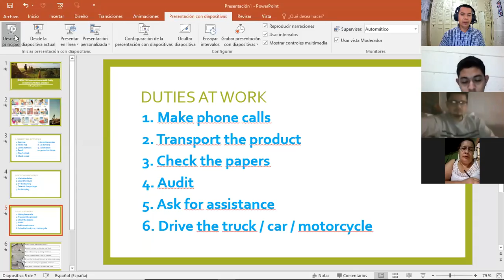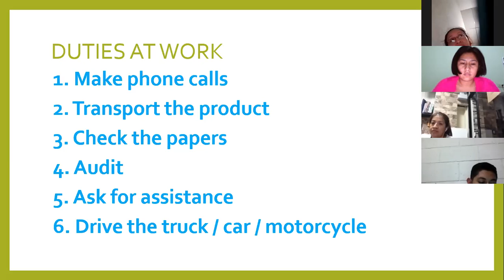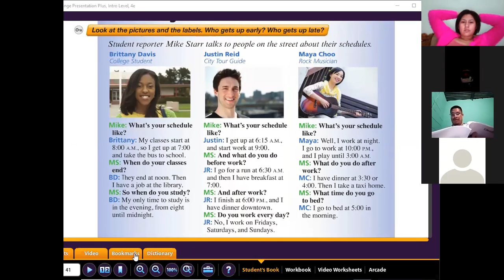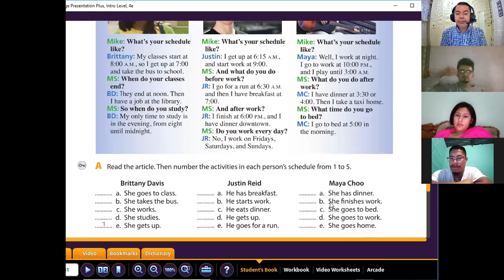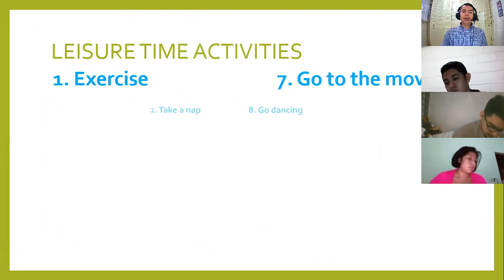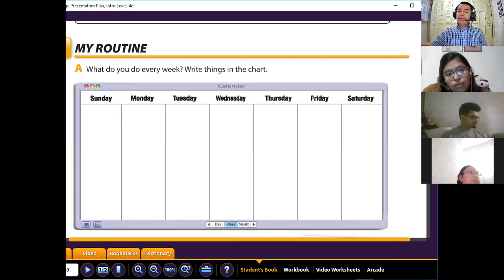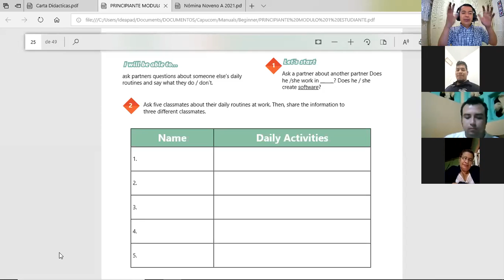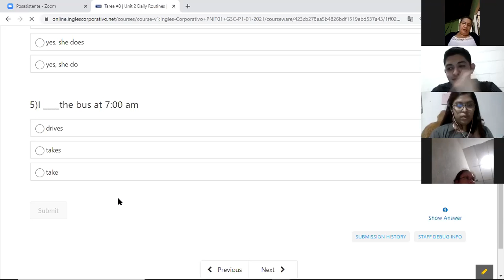Ingles Corporativo-Videoconferencia #8 Daily routines activities practice